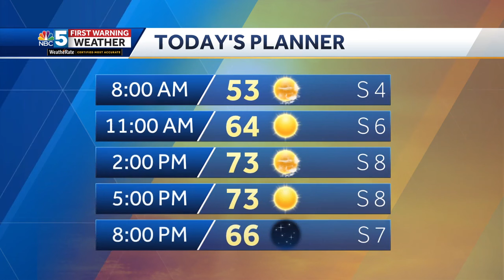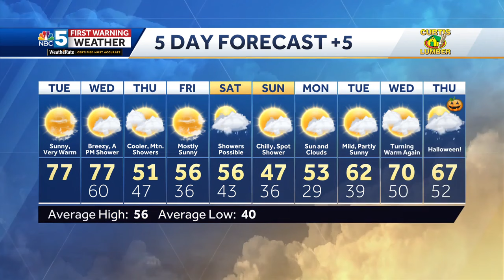Video: Sunny and warm Tuesday (10-22-24)